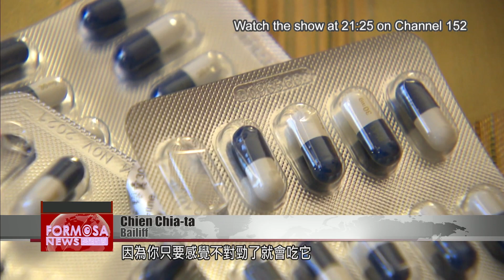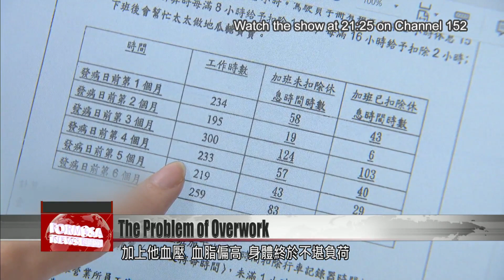Taiwan confronts problem of overwork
In Taiwan, many employees work long hours. Stress and health problems caused by overwork aren''t uncommon in Taiwan. In recent years, labor activists have been trying to change a corporate culture that encourages working off-the-clock. While they have had some success, they say there''s still a long way to go.

Today, Taichung District Court bailiff Chien Chia-ta is in Taipei on court business. After a day of work, he checks into his hotel. Once he’s in his room, he takes out his medicine.

Chien Chia-ta
Bailiff
This is medication with a painkiller and caffeine. Mainly it serves to relieve pain, but because it contains caffeine, it also mentally stimulates me.

For as long as he can remember, Chien has carried pain-relief medicine with him everywhere he goes. He often experiences muscle pain and has trouble focusing. Doctors have diagnosed him with chronic fatigue syndrome. He also suffers from anxiety.

Chien Chia-ta
Bailiff
I often feel numbness on the right side of my body. Numbness and pain. An aching pain and numbness that gets really intense. It might get painful enough that I want to scream – that kind of pain. So later on, I just started carrying Cymbalta pills with me wherever I went. If I felt at all out of sorts, I would take it.

As a bailiff, Chien’s job is to maintain law and order in the courtroom. His duties are many. There’s a great demand for bailiffs but too few of them to go around, meaning that Chien has to work extremely long hours. Once, he was on the job for 48 hours straight.

Chien Chia-ta
Bailiff
You find yourself constantly thinking, “I may die at any moment.” I even tell my children, “If daddy dies, you guys need to be strong. You need to be able to survive on your own.”You really do think you could die any day.

At private companies, too, there are stories of employees dying from overwork. Huang Yi-ling is a labor advocate whose desk is pile high with cases of overwork – documents from people seeking her help. She’s encountered cases where people have died from stress on the job.

Huang Yi-ling
Labor advocate
One case happened these past several years. A worker at a logistics company was halfway through his deliveries when he just suddenly parked his vehicle at the entrance of a building. He was in 30s – almost 40. The building security felt it was strange that the vehicle was there for so long. It turned out the courier was sitting there unconscious. He wouldn’t respond. The guard called an ambulance and the courier was rushed to the hospital, but they couldn’t save him.

In the month before the delivery driver died, he’d put in 81 hours of overtime. He also suffered from high blood pressure and high cholesterol. It was all too much for his body to bear. Physician Kuo Yu-liang郭育良 runs a clinic that treats health conditions resulting from overwork. He said that if a person is already in bad physical shape, protracted periods of overwork can lead to sudden cardiac death.

Kuo Yu-liang
Physician
Generally speaking, this happens to those with preexisting heart conditions. Then they work too long – that’s the final straw. If you do overtime for a month straight, doing an extra two hours or more each day, you roughly double your chance of having a stroke.

To protect the workplace rights of bailiffs, Chien created a union three years ago and became its director. When he’s off on business trips, he takes time to meet his union’s members in different parts of the country, to talk about the issues they encounter. Together, they’ve successfully lobbied for schedules that let court bailiffs go home by 11 p.m. But bailiffs at district prosecutors’ offices still must work 24-hour shifts. The fight for their rights continues.

Huang Yi-ling
I think it’s quite understandable. When you fight for your rights, your employer is very likely to find a way to mistreat you in some way. Sometimes they even let you go if you try to file a complaint. So unless the employee really can’t take it anymore, he’s more likely to wait until he’s ready to leave. Then he’ll file a complaint or a lawsuit.

Overwork in Taiwan isn’t uncommon. And although labor negotiations have improved working conditions over the past 10 years, the average workweek is still 42.2 hours. That’s above the labor ministry’s 40-hour limit.

Kuo Yu-liang
Physician
Taiwan’s overwork situation has improved lately, but even this improved situation falls short compared to the rest of the world. That is to say, the average workweek in the rest of the world is much, much shorter than Taiwan’s. Especially in developed countries. Even with their high salaries, they work far less than Taiwanese do. So Taiwan still has a long way to go when it comes to work